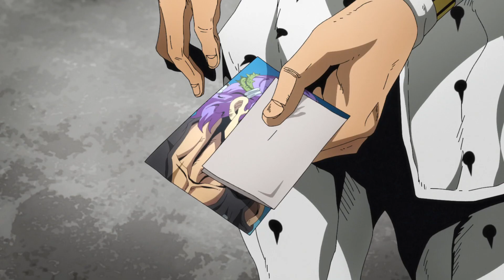JJBA Golden Wind Abridged: Episode 19 (FINALE)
Diavolo and King Crimson try to grab the Arrow but Giorno Giovanna decides to use the Arrow to cause Gold Experience Requiem to be born in JoJo's Bizarre Adventure: Golden Wind!
(Originally made on May 11th, 2020)